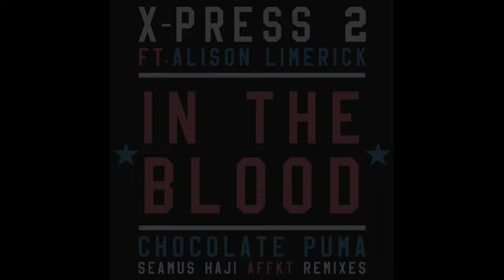X-Press 2 Ft. Alison Limerick - In The Blood (AFFKT Remix)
The second single to be lifted off of X-Press 2's third studio album, The House Of X-Press 2.

Purchase the single with remixes from Chocolate Puma, Seamus Haji and AFFKT from Beatport